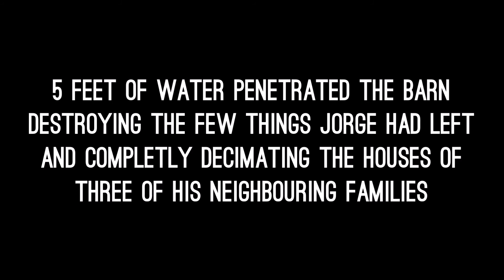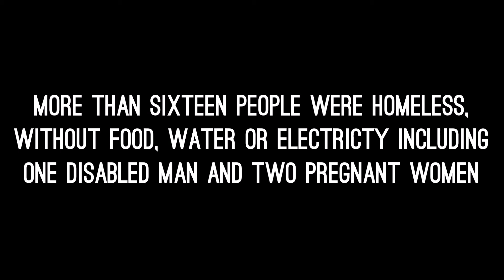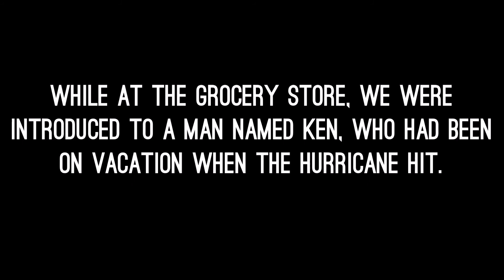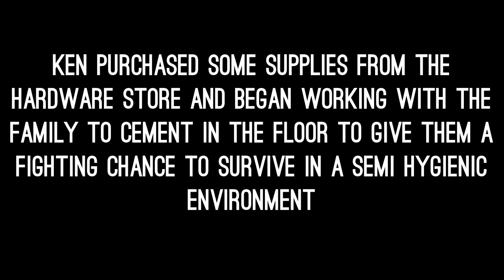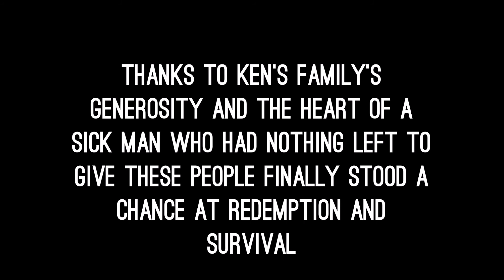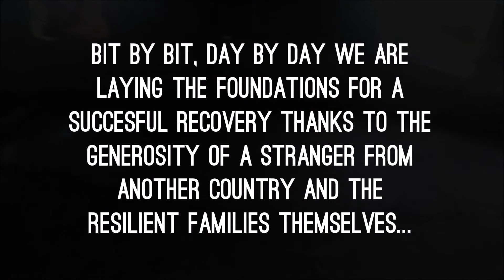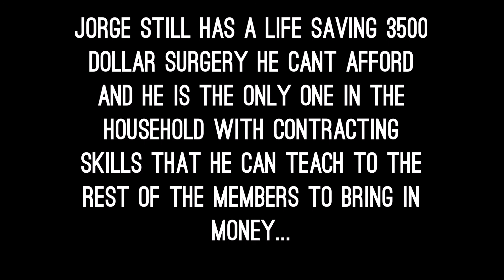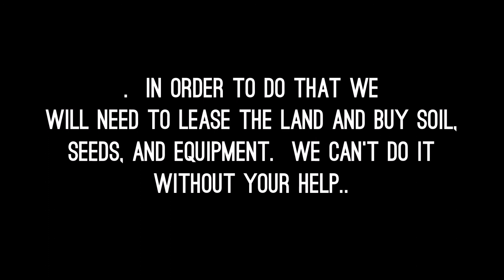The true story of four families devasted by Hurricane Nate In Costa Rica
Four families displaced and without basic necessities of life here in Sardinal, Guanacaste, Costa Rica. We need your help.